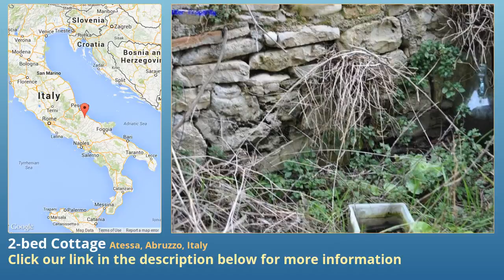2-bed Cottage for Sale in Atessa, Abruzzo, Italy on italianlife.today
More info on Cottage for Sale in Atessa, Abruzzo, Italy with 2-bedroom

We propose for Sale an ancient country house made of stone sited in Atessa.
It is composed as follows: there is a ground floor with one box-garage and there are two storage rooms; on the first floor there is a kitchen, a livingroom and two bedrooms.
We are in a peaceful location with agricultural land.